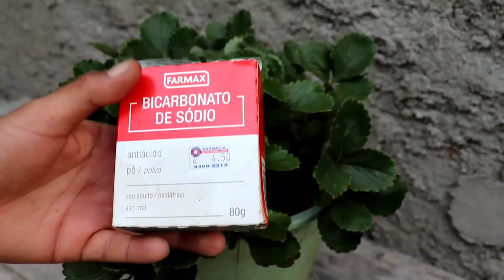Coloque isso no seu morangueiro e ele viverá três anos mais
👉aproveite pra me seguir no instagram:
👉 Curta também minha página no facebook: